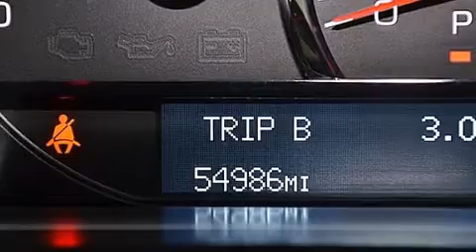Pre-Owned 2011 Cadillac DTS Palm Beach FL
Haz clic aquí para ver el precio Hemos tenido el honor de servir a la zona de Lake Worth fl , le prometemos que su experiencia superará sus expectativas ! Year : 2011 Make : Cadillac Model : DTS Engine : Motor con 8-Cil de 4.6L Trans . : Transmisión Automática de 4 Velocidades Millaje : 54,969 Stock : 70871 Offleaseonly.com 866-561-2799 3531 Lake Worth Rd Lake Worth , fl 33461